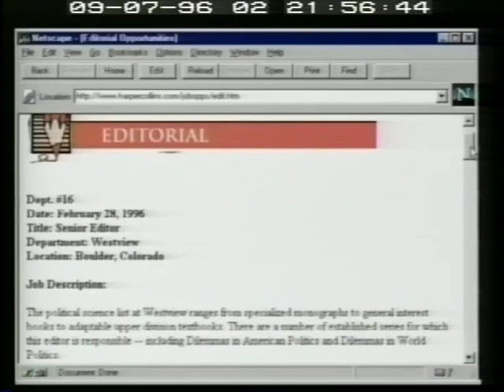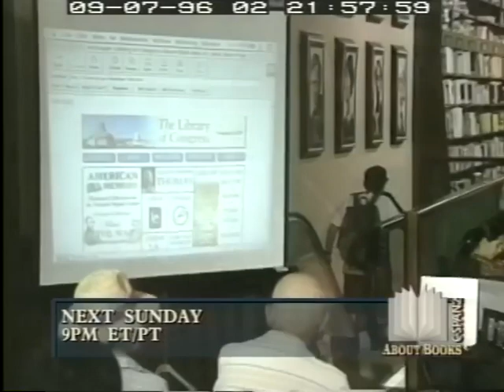The New Doublespeak - William D Lutz